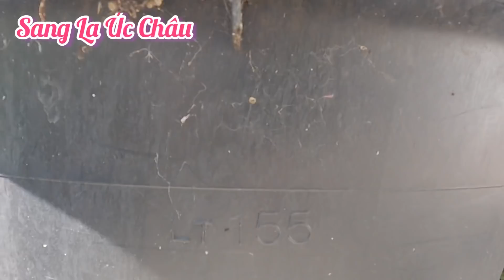Tham quan và ăn trái cây tại vườn cây giống lớn nhất của người Việt tại Melbourne Australia